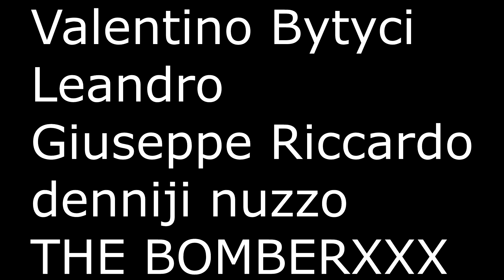GTA 5 ONLINE 🐷 DROPPER ESTREMO !!! 🐷 CATTURA 🐷N*96🐷 GTA 5 ITA 🐷 DAJE !!!